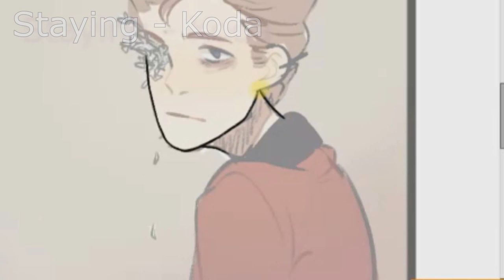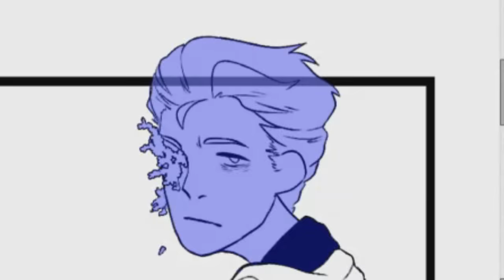HBD Prescott - Speedpaint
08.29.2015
It's Nathan's birthday today :0

Programs:
Paint Tool Sai, Sony Vegas Pro 13.
Time:
1 h
Song:
Staying - Koda